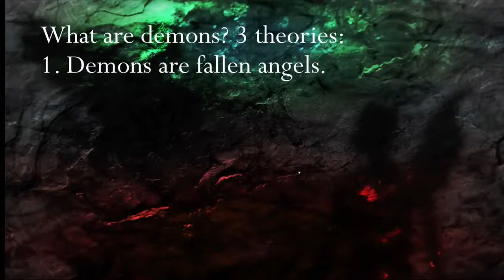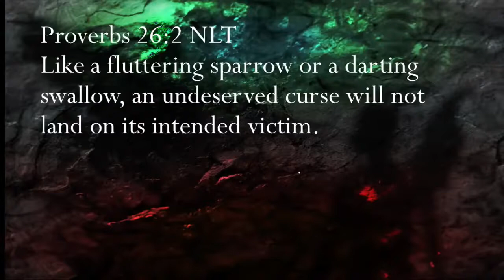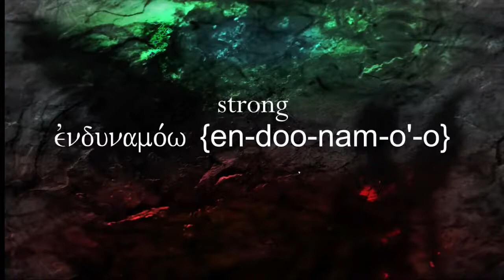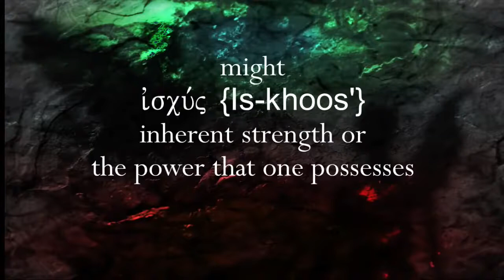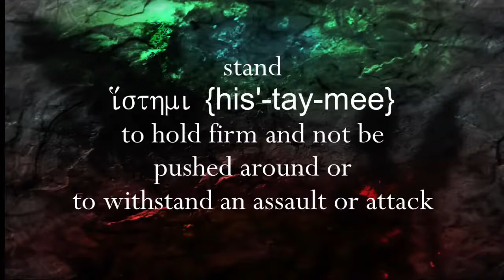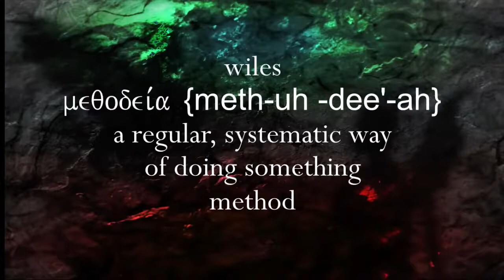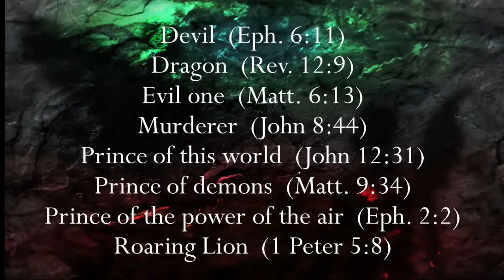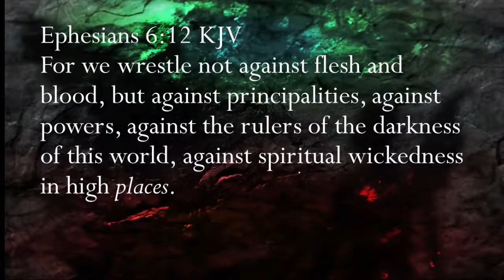SPIRITUAL WARFARE Explained, Angels and Demons (6) - Allen Nolan